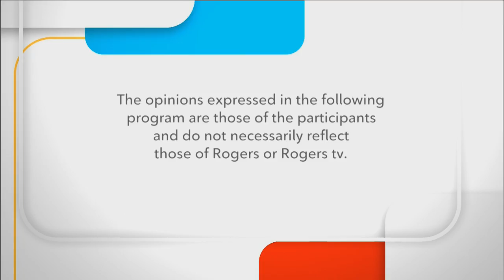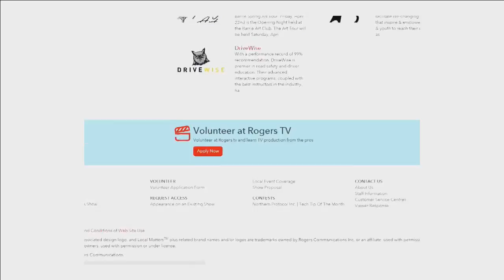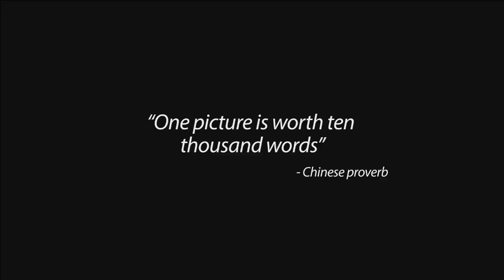Politically Speaking - September 9 2020